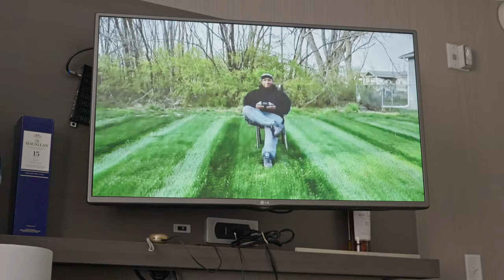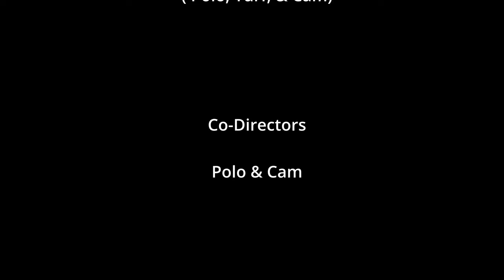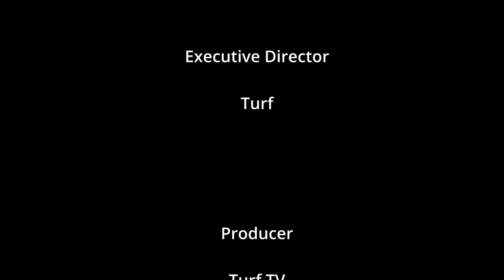The Hudson Star a Short FIlm...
This is my first time Reel Mowing so I wanted to make the unveiling a bit more special! Special shout out to the wonderful family at Hudson Star for going above and beyond in ensuring this experience wouldn't be unforgettable. Special thanks to my Ace's @PoloFieldsLawnService & @ElevatedLawnscapes for helping make my first ever Short Film a reality. Just know, We Workin 😉🌱

xxxxxxxxxxxxxxxxxxxx
Turf Therapy App:
GOOGLE PLAY STORE

xxxxxxxxxxxxxxxxxxxx

Turf Therapy Approved Lawn & Garden items: